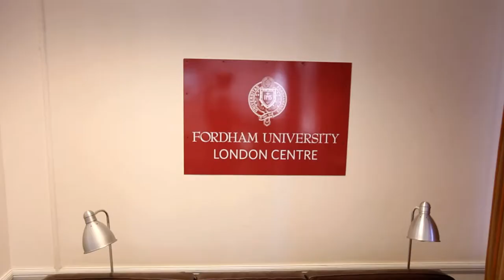Gabelli School of Business in London | Educational Video Production